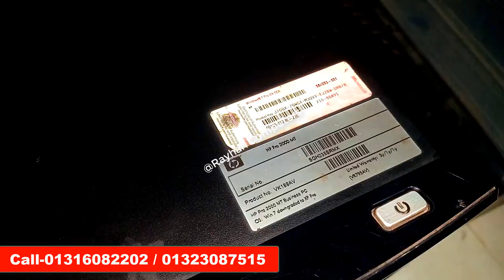সল্প মূল্যে কম্পিউটার কিনুন || Dell OPTIPLEX 390 Price in BD || Brand Pc Update Price in Bangladesh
used_branded_pc price in bd 2023

hp/dell/lenovo/acar---3500tk
41 motherboard
cor2dou prossor
4gb ram
320gb hdd
DVD

hp/dell/lenovo/acar---4000tk
41 motherboard
cor2dou prossor
4gb ram
320gb hdd
DVD

hp/dell/lenovo/acar---4500tk
41 motherboard
cor2dou prossor
4gb ram
320gb hdd
DVD

hp/dell/lenovo/acar---5000tk
41 motherboard
cor2dou prossor
4gb ram
320gb hdd
DVD

hp/dell/lenovo/acar---8000tk
61 motherboard
i5 2nd gen prossor
4gb ram
500gb hdd
DVD

hp/dell/lenovo/acar---11000tk
61 motherboard
i5 3rd gen prossor
4gb ram
500gb hdd
DVD

hp/dell/lenovo/acar---19500tk
110 motherboard
i5 6th gen prossor
4gb ram
500gb hdd
DVD

২০০/= Advence করে,
 Order conform করুন।
০১৩২৩০৮৭৫১৫ বিকাশ/imo/WhatsApp
০১৩১৬০৮২২০২ বিকাশ/imo/WhatsApp
অথবা কল করে দোকানে আসুন।

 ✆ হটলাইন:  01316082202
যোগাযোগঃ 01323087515